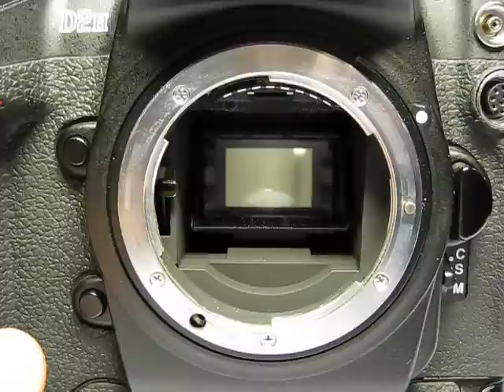Nikon D2H @ 8 fps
I bought a Canon Ixus 80 IS yesterday and finally I'm able to take better quality video clips too. I shot this clip as a test and I think that the video quality is quite nice.